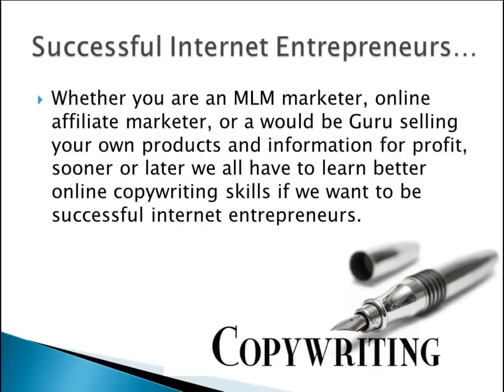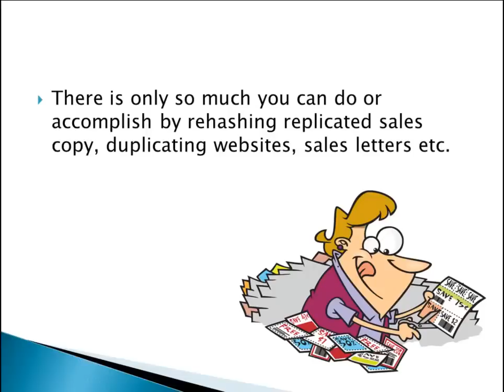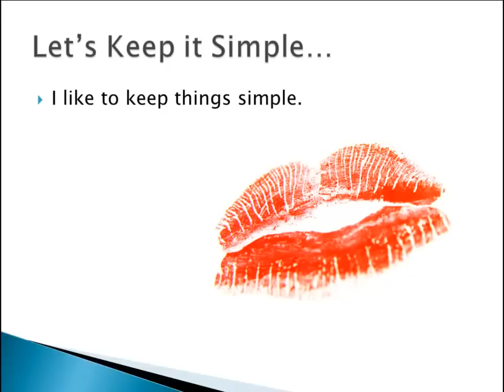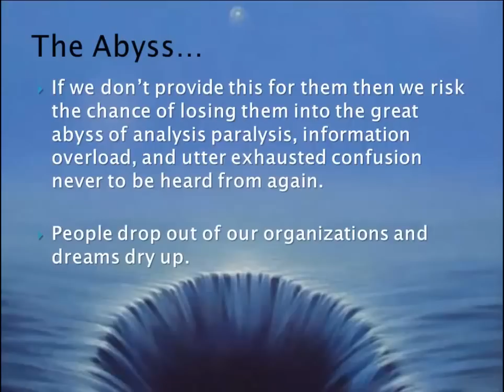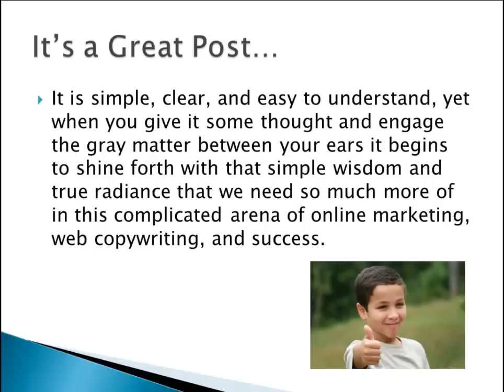Online Copywriting Success Made Short and Sweet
Whether you are an MLM marketer, online affiliate marketer, or a would be Guru selling your own products and information for profit, sooner or later we all have to learn better online copywriting skills if we want to be successful internet entrepreneurs.
There is only so much you can do or accomplish by rehashing replicated sales copy, duplicating websites, sales letters etc.
Sooner or later you realize that every comment you leave on a blog or social media post that you make, you are selling, and you must master the skill of online copywriting to get your message across and to have the greatest desired impact upon your prospect.
But where do you learn these skills of writing copy? How can you begin to get a quick yet powerful fundamental principles type lesson, and begin immediately growing your understanding and copywriting skills?
I'm not talking about some long drawn out intricate discussion on web copywriting, human psychology, predictable behavior, and the principles of influence here. What I am talking about is a basic fundamental starting point, a foundational center, upon which to build your understanding from, and then to grow.
I like to keep things simple.
You can get way out there and overcomplicate, over analyze and debate to death online marketing, copywriting, and what works best until we are all blue in the face, but when you boil things down to their simplest elements, things seem clearer, and they become much more applicable in the real world.
There is a beauty in simplicity...
As far as online marketing goes, we vastly need to simplify things for most people, and give them basic principles to work with not statistics, facts and details. Most people just need simple step by step tactical plans and systems for success.
If we don't provide this for them then we risk the chance of losing them into the great abyss of analysis paralysis, information overload, and utter exhausted confusion never to be heard from again. People drop out of our organizations and dreams dry up.
I am not okay with losing new would be marketers and budding distributors that way, especially not over online copywriting 101. In fact it is why I liked this blog post by Alex Mandossian so much that I feel compelled to share it. It is simple, clear, and easy to understand, yet when you give it some thought and engage the gray matter between your ears it begins to shine forth with that simple wisdom and true radiance that we need so much more of in this complicated arena of online marketing, web copywriting, and success.
Check out Alex's copywriting article today and I think you will agree though it may be short on words it is long on copywriting wisdom that every budding marketer needs to live long and prosper in the internet marketing arena.